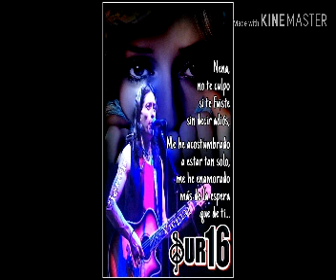Sur 16-otra vez por ti estoy llorando